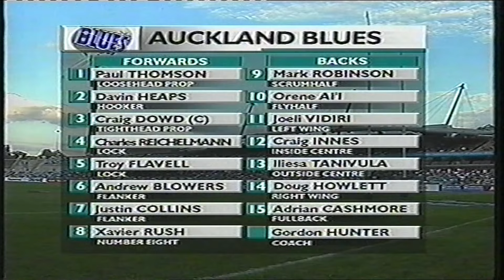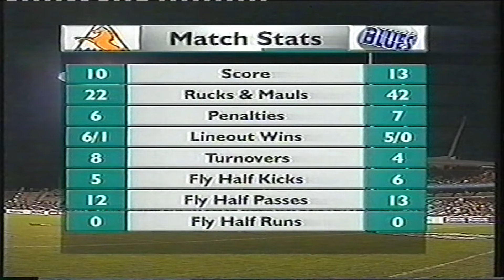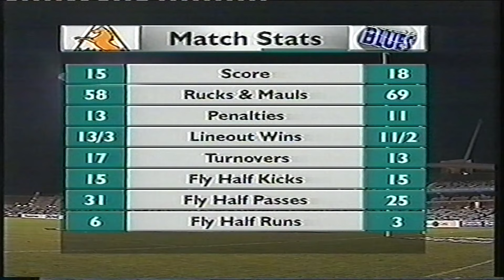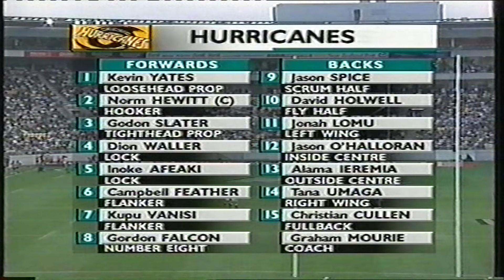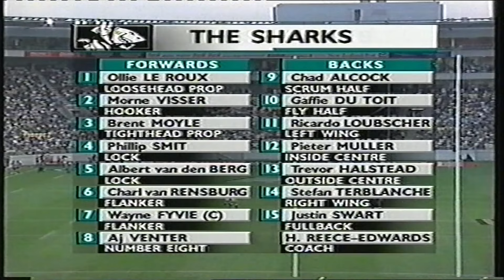SUPER 12 RUGBY 2000, HIGHLIGHTS, FIRST TWO GAMES, FIRST ROUND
Brumbies vs Auckland from Canberra,  and Hurricanes vs Sharks from Wellington.  Highlights only,  unsure if I have the full games,  time will tell.